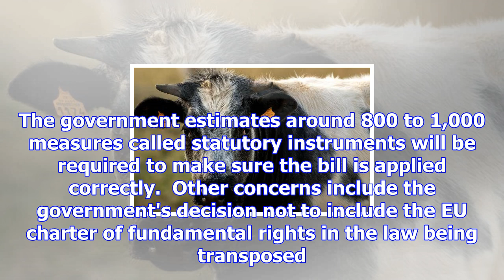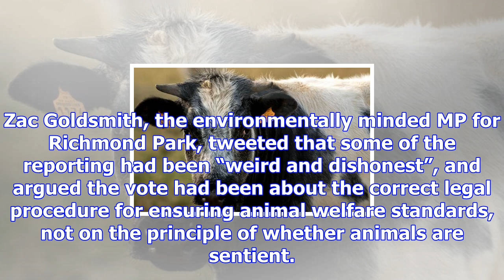Gove says uk law will specifically recognise animal sentience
Michael Gove has promised to make “any necessary changes” to UK law to recognise that animals can fe...